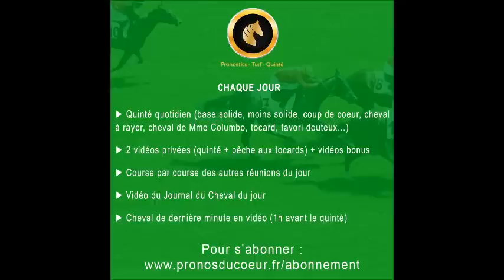pronostic pmu quinté+ du jour samedi 5 novembre 2022 Deauville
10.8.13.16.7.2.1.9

confiance 2
bonne chance, soyez prudent dans vos jeux